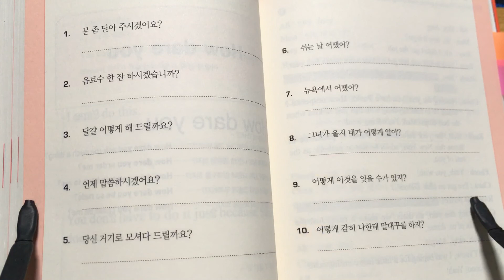01/25 매일 영어공부 with 일빵빵 & 프렌즈